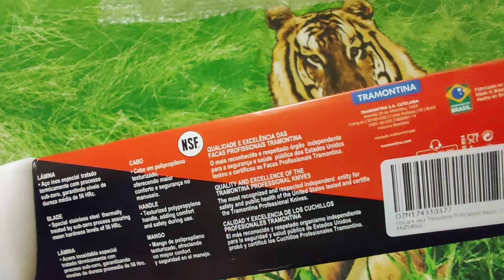Нож Tramontina Professional Master, 15 см (24609/086) купленный на Ozon